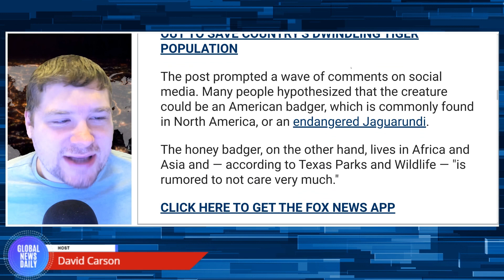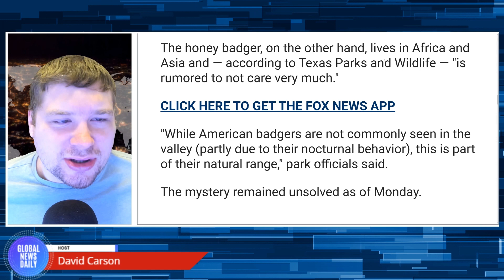Texas Park Officials Stumped By ‘Mystery Animal’ On Camera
Texas wildlife officials were left stumped last week after a "mystery animal" was caught on camera by a park visitor.